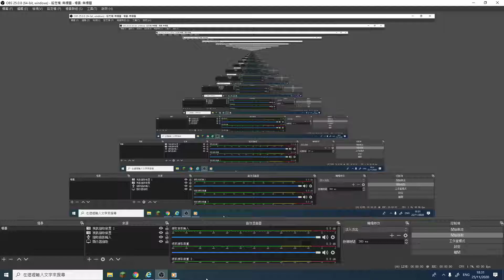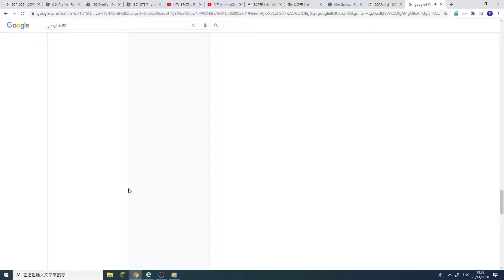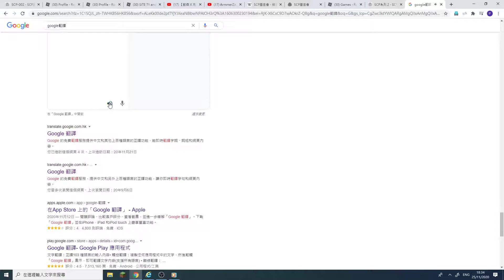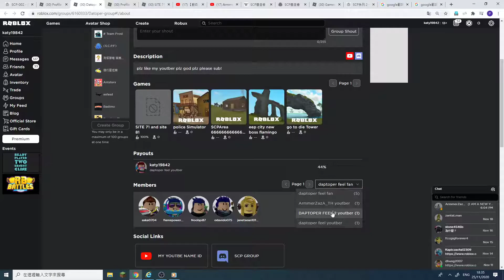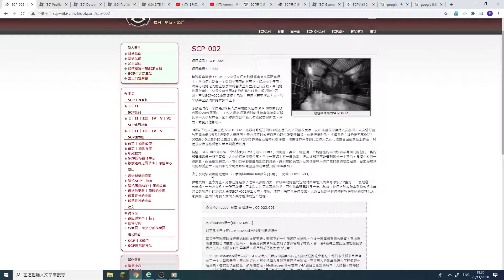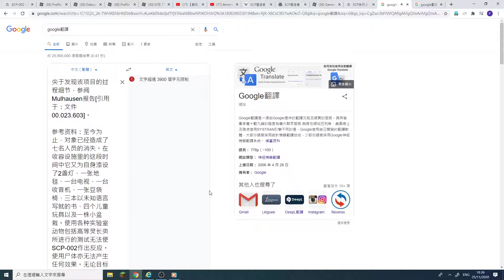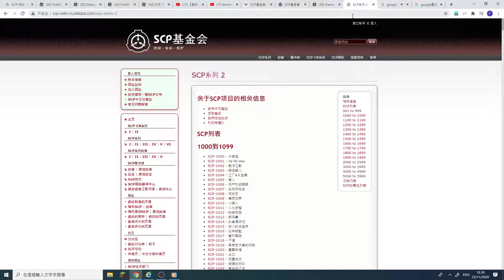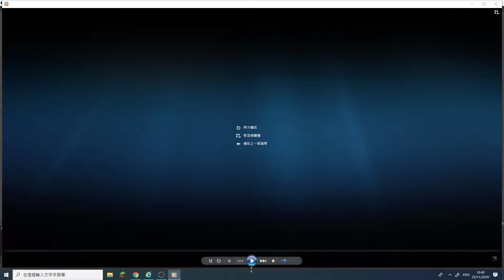SCP 002 LEVEL EUCLID